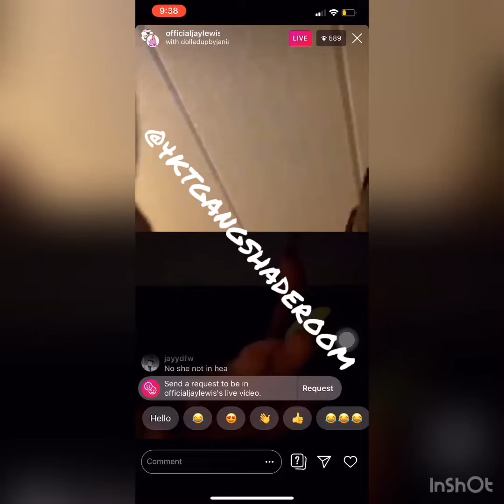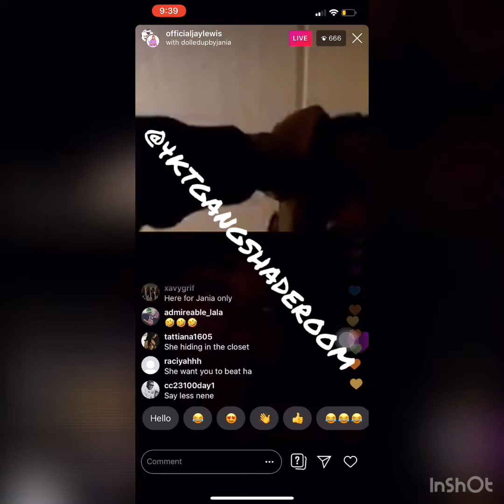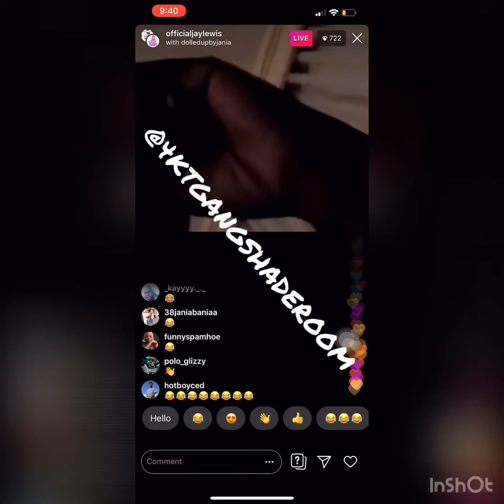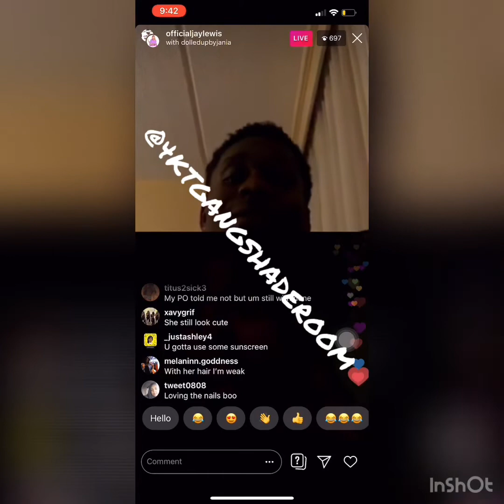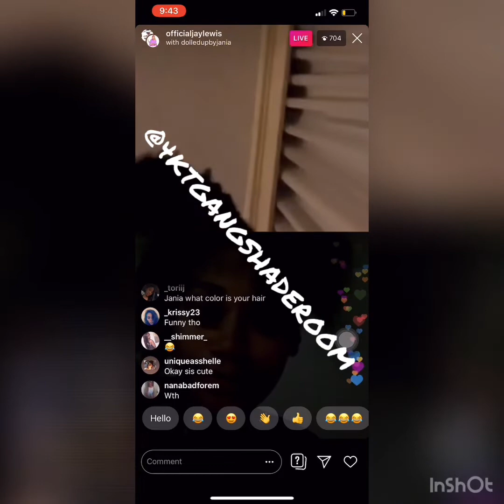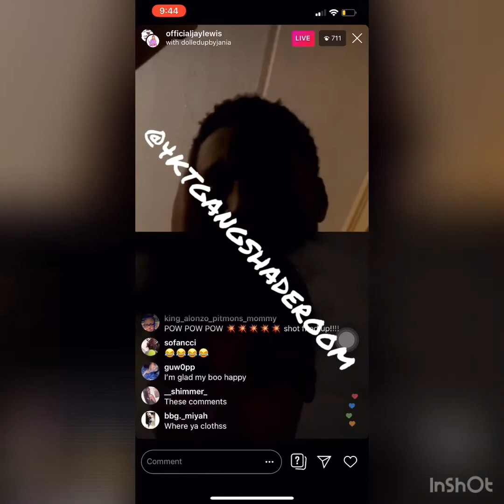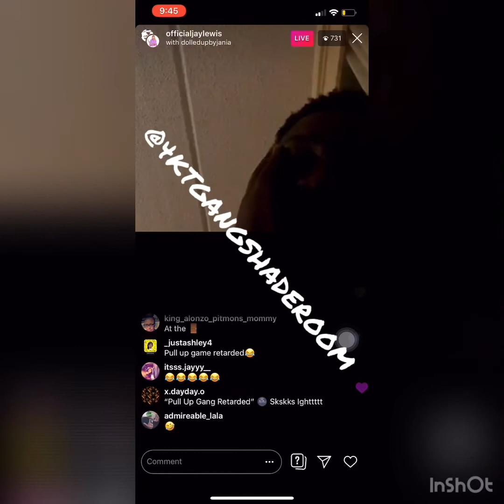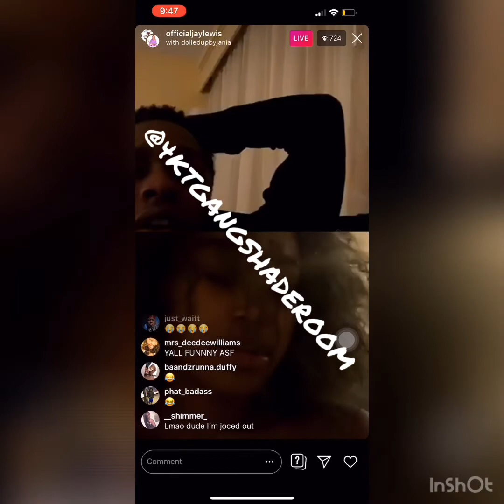Jania and Her New Boo Jay Lewis On Live